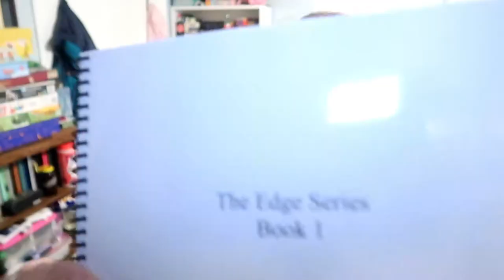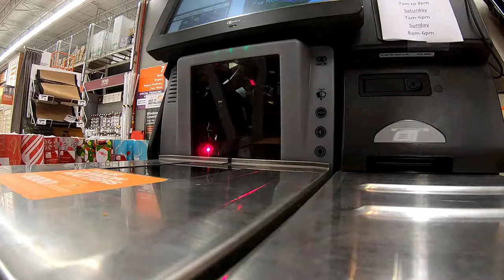Revealing My Book Title | December 18, 2018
With a little help from a friend, my book finally has a name.

Equipment:
Camera: Canon G7x Mark II
Tripod: Manfrotto MTPIXI-B PIXI Mini Tripod
Editing Software: Filmora